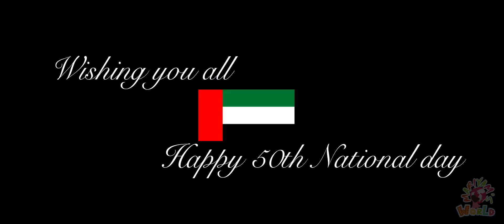50th National Day | Ishy Bilady| النشيد الوطني| United Arab Emirates National Anthem | عيشي بلادي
Happy 50th National Day .
Ishy Bilady which means  'Long live my Country' national anthem of UAE was officially accepted after the formation of the country in 1971.
The anthem was composed by Sa'ad Abdul Wahab,  The lyrics,  were written by Arif Al Shaikh Abdullah Al Hassan.

A small tribute from Mariyam's world to this wonderful Country ,
Long Live UAE  🖤 🖤 🖤🖤🖤 .

Video was shot on a weekend and kids had  lot of fun making this video.
We shot this video at Liwa fort ,which is in al dhafra region in Abu Dhabi.There are few forts in the Vicinity and a good place for weekend picnic with kids

عشت لشعب دينه الإسلام هديه القرآن
حصنتك باسم الله يا وطن
بلادي بلادي بلادي بلادي
حماك الإله شرور الزمان
أقسمنا أن نبني نعمل
نعمل نخلص نعمل نخلص
مهما عشنا نخلص نخلص
دام الأمان وعاش العلم يا إماراتنا
رمز العروبة
كلنا نفديكِ بالدماء نرويكِ
نفديك بالأرواح يا وطن